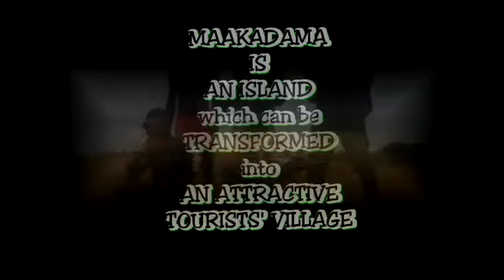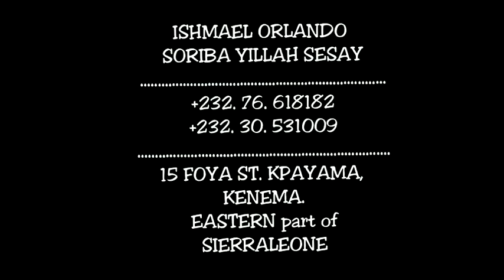ORLANDO BEACH DOCUMENTRY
watch the tourist investment platform lay wasted.
This beach is looking for its tourist investor all over the world.
come down to Sierra Leone, to experience the best Orlando Beach ever.